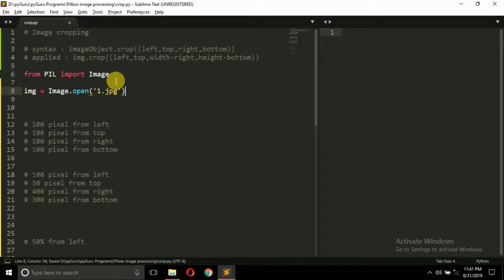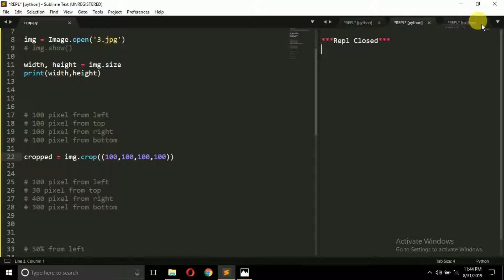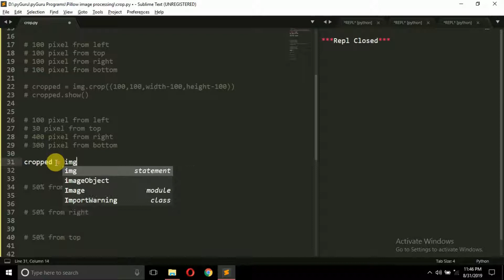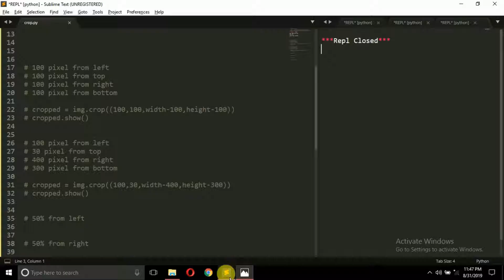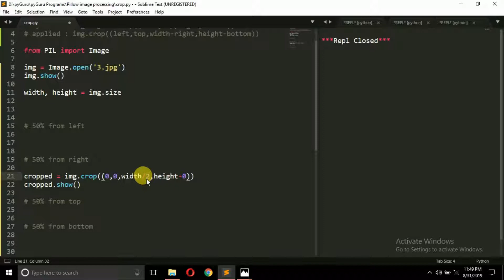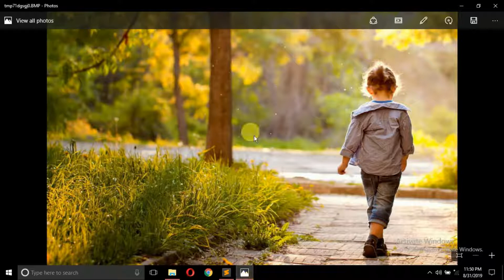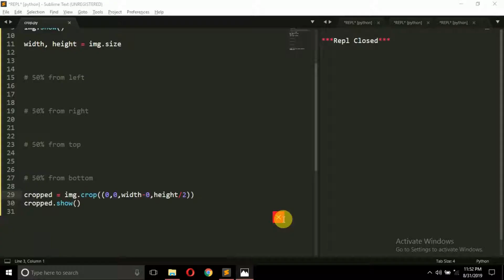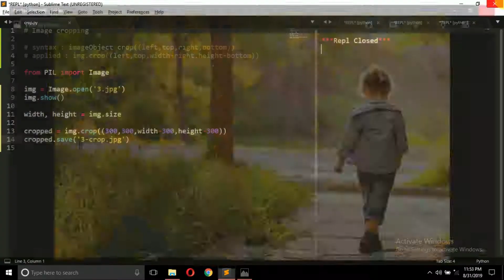PIL | Cropping images | pyGuru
Hello YouTube,
      In this video we'll be talking about how we can crop images using python and pillow.